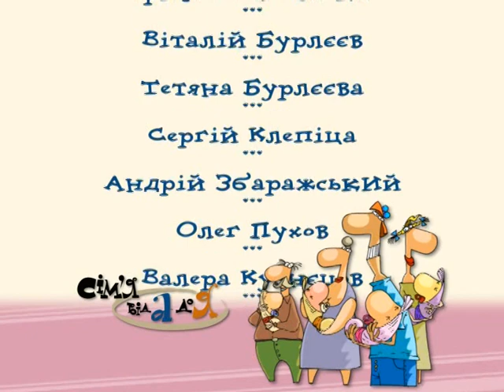Послеродовая депрессия. Семья от А до Я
Привіт, народження дитини важлива подія у житті кожної жінки, проте усвідомлення материнства незавжди сопроводжується тільки позитивними емоціями, мова йдеться про так звану післяпологову депресію, про яку ми пропонуємо вам сьогодні поговорити.